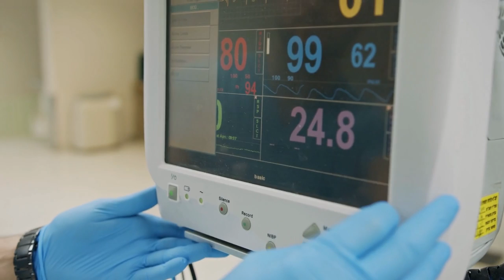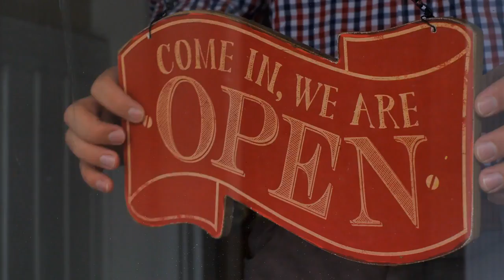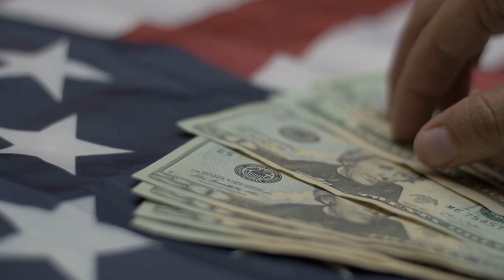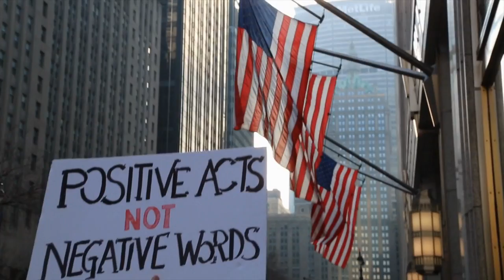"Politicians" Official Video by Robin Eve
"Politicians" was written by Independent Singer/Songwriter Robin Eve (Long Island, NY, USA)  The Official Video was designed, edited and produced by Robin Eve as well; under Robin Eve Media.

This song was written the week before the 2016 U.S. Presidential Election.
It was, and is, not for one side of the aisle or the other...it is for ALL of them.
It aged well.

Audio Recorded and Co-Produced by Tony DeStefano for Cosmic Funnybone Productions in Bellmore, NY USA; featuring Johnny Cola on Lead Guitar and Tony DeStefano on Bass

"Politicians" is available for download everywhere you stream.  Released as part of Robin Eve's 2nd full length album with Cosmic Funnybone Productions, "My Mother's Daughter", on 7/12/19.

Personalized CDs with lyric and artwork insert, plus Discounted Codes for Album Downloads from CDBaby.com, are available for purchase directly from the artist or by emailing